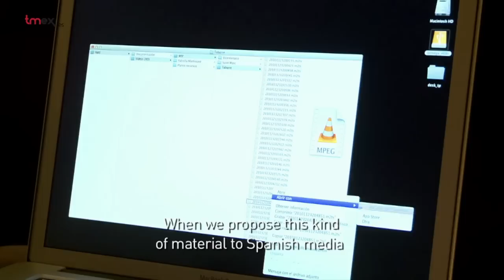Paying to go to war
Hoy en Expacioabierto ofrecemos un documental que refleja la dura situación a la que se enfrenta un periodista freelance en una zona de guerra. DANIEL SUBERVIOLA, recientemente nominado a los premios Goya en la categoría de "Cortometraje Documental" por "El hombre que estaba allí" nos hace llegar, a través de Tmex, este magnífico reportaje: "Paying to go to war".
Si no se informa de un conflicto es como si no existiera. Para compensar esa situación, arriesgando su dinero y su integridad, los periodistas y cámaras se juegan la vida en zonas de conflicto y cumplen una labor fundamental que en este país no está en absoluto reconocida.
Actualmente hay 30 periodistas secuestrados en Siria y 52 han muerto desde el inicio de la guerra. Los españoles Marc Marginedas, Ricardo García Vilanova y Javier Espinosa fueron secuestrados el pasado mes de septiembre.
Nuestra solidaridad y apoyo a todos estos profesionales de la información que se juegan la vida dando voz a los pueblos sumidos en el caos y la barbarie.